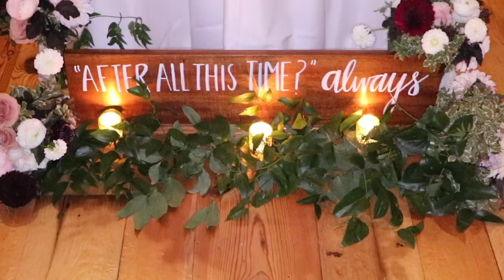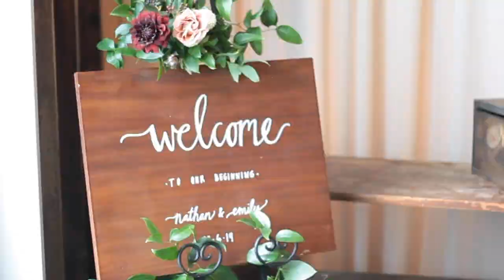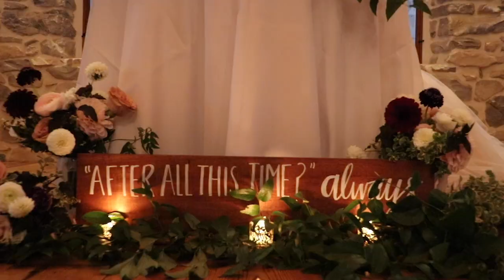Nate & Emily Christie || Est. October 2019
Nate & Emily Christie || Established October 6th, 2019 || by M&D Films